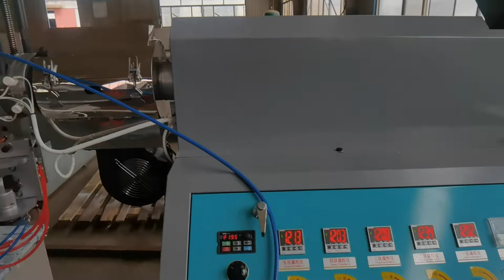ice pop tube blow molding machine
40ml ice pop tube blow molding machine, 6 molds, 8 molds, every hour 3000 pieces.
Machine Specification as below:
Machine Model: SQ-6
Max. Product Volume: 800ml(customized could reach 1 Liter)
Max. Product Dia.: about 9 cm
Screw Dia.: 55mm
Plasticizing Capacity: 40KG/HR
Heating Zone: 5 Zones
Extruder Motor Power: 7.5KW
Extruder Heating Power: 9KW
Rotator Blower: 6 stations (Molds)
Rotator Power: 1.2 KW
Speed Control: Inverter Frequency control
Power Voltage: 380V 3 Phases 4 wires (can be customized)
Total Power Consumption: 15KWH

we manufacture many types of blow molding machines, which could produce ice lolly tubes, guide tubes, pipettes droppers, bottles, gallon bottles, jerry cans, LDPE dominican bottles, milk or yogurt bottles. As well as blow molding machines for kids sea ball, ocean ball products.